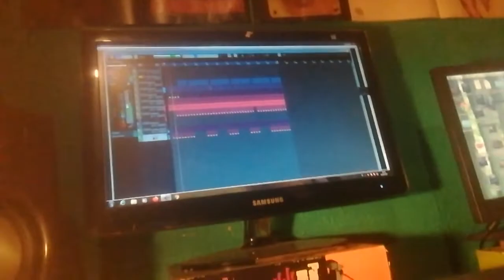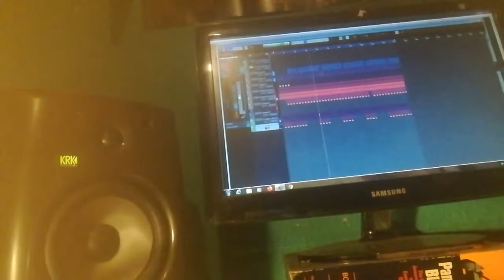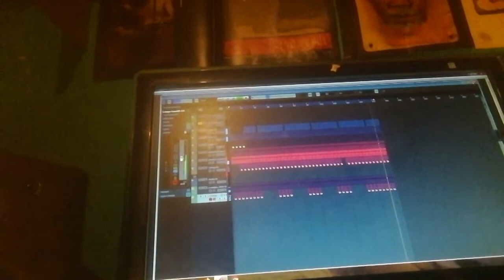sir johnnys house music project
a little late night house number